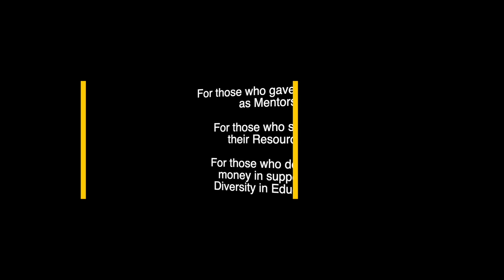LWP Life 2021 Scholarship Awards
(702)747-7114